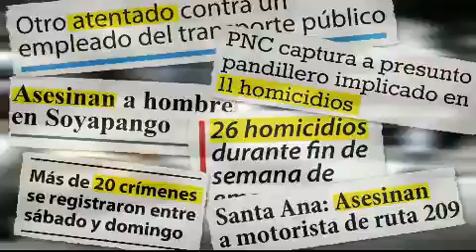Making aid more effective: the case of El Salvador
The European Commission's approach to aid effectiveness is reflected in the European Consensus on Development . The quality of aid is of utmost importance for the European Commission and is monitored against concrete targets agreed internationally such as the Paris Declaration (2005) and the Accra Agenda for Action (2008).